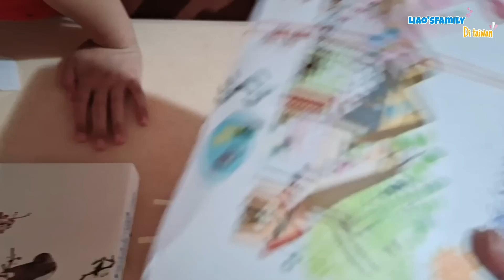BAHAGIA SEKALI SI BONTOT MANGGIL MAMAH UNTUK PERTAMA KALI!KALI INI MAMAH ISNA JUALAN KENTANG MUSTOFA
Vlog mengenai kegiatan seorang wni wanita di taiwan sebagai ibu rumah tangga.